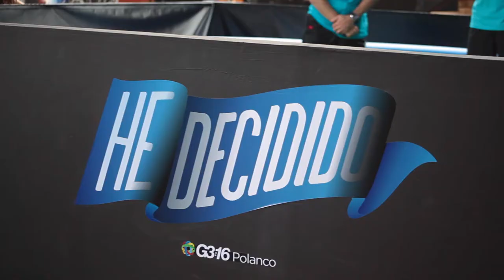He Decidido 2016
Las sonrisas lo dicen todo, ¡sólo Cristo trae esperanza al corazón del hombre! +40 personas decidieron el sábado pasado, ¡no volver a atrás! 🙌